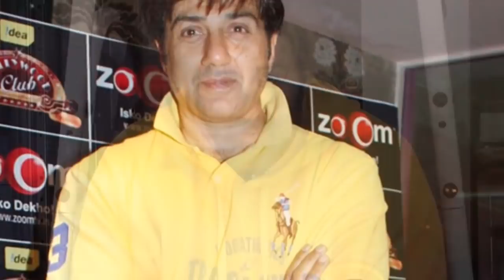Bollywood main honay wali Laraiyan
Bollywood hero shahrukh khan aur Sunny deol nay Dar film kay baad apas main baat nhi ki. Akhir kya wajah hui thi janain.